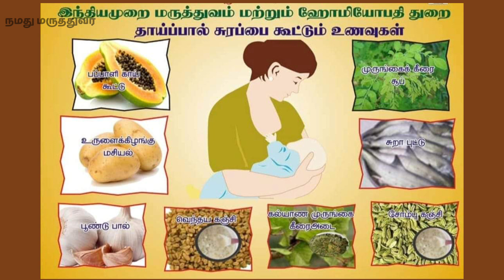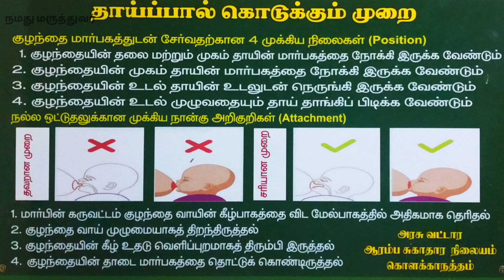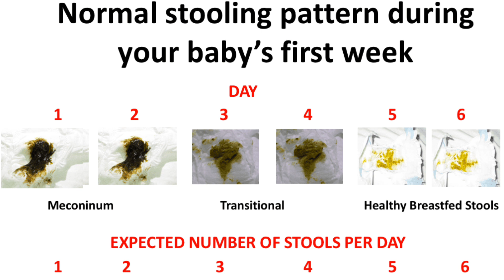0 to 6 month baby care tips in tamil || newborn baby care in tamil || baby doctor Gowdham Bharathi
Newborn care after delivery || immediate care of newborn after birth || Dr Gowtham Bharathi

0:00 minutes தேசிய பச்சிளம் குழந்தை பராமரிப்பு வாரம்
0:22 minutes முதல் தடுப்பூசி - தாய்ப்பால்
1:34 minutes தாய்ப்பால் அதிகம் சுரக்க
2:20 minutes தூக்கம்
2:50 minutes தாய்ப்பால் நம்பிக்கை & சந்தேகங்கள்
3:27 Mintues குளிர் தடுக்க & கங்காரு மதர் கேர்
4:13 minutes குளியல்
5:05 minutes விக்கல், தும்மல்
5:51 Mintues ஆபத்தான அறிகுறிகள்
6:14 minutes மலச்சிக்கல்
7:33 Mintues முடிவுரை

Every year in the week between 15 and 21st November, India celebrates the Newborn Care Week.

Dr Gowdhambharathi   pediatrician Ariyalur
Dr Gowdham Bharathi
Dr.B.Gowdham Bharathi
Dr Goudham Bharathi pediatrician